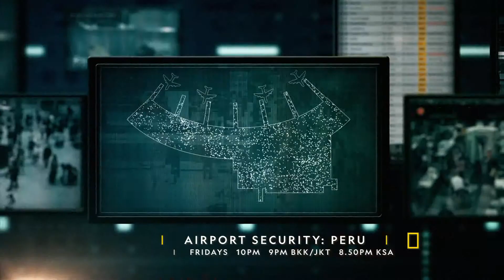Nat Geo HD: Airport Security Peru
Watch the firsthand action through exclusive access to some of the most restricted areas of Jorge Chavez International Airport, Lima – Peru, where the biggest security challenge is cocaine trafficking.